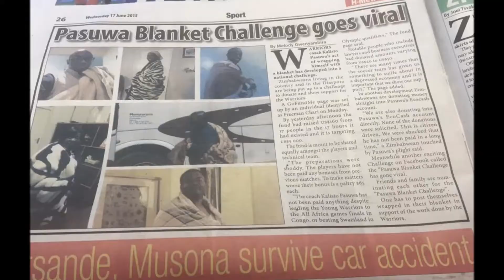project Pasuwa Munorurama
supportill suppotng the Zimbabwe footballteam